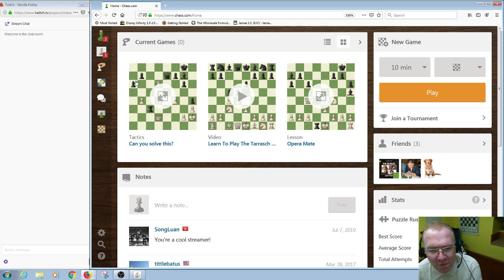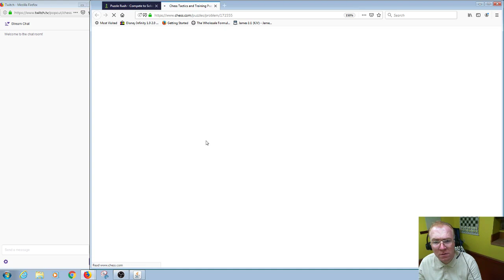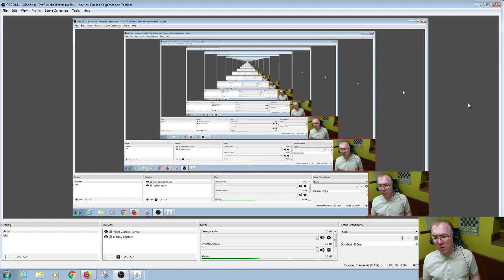Chess Cruncher TV The Climb to 2700 in Tactics 8 7 2019